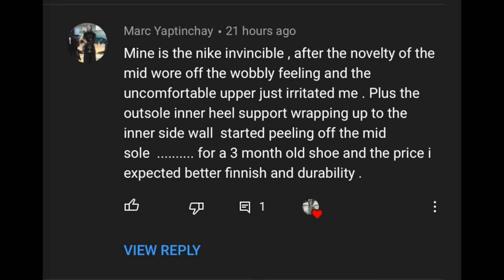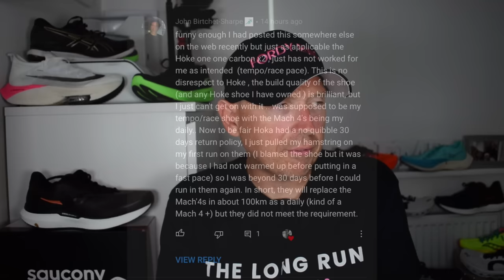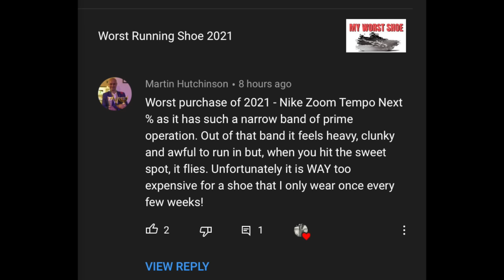Worst Running Shoe 2021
Worst Running Shoe 2021! In this video I go through some of YOUR worst running shoes of 2021! After my video in which I told you my worst running shoe you flooded me in the comments and on Instagram with your worst running shoes! Some running shoes just don't work and some running shoes just don't fit into your running shoe rotation!

TO DO'S!

FORDY'S FILMING & VLOG EQUIPMENT
STUDIO CAMERA
STUDIO MIC
STUDIO TRIPOD
VLOG CAMERA
VLOG MIC
VLOG TRIPOD

SERVICES
Coaching, Influencer, Filming & Editing, Presenting & Media Work, Conference Speaker, Social Media Marketing, Product Reviews, Sponsorship, Race Filming/Promotion, Race Events and Race/Virtual Medals.

LEGAL
FORDY RUNS and Everyday Runner are registered trademarks and cannot be used without prior consent. DoSomethingAwesome is a trademark of FORDY RUNS. The Pink Runner is a trademark of FORDY RUNS. Any use of any registered trademarks may result in legal action.